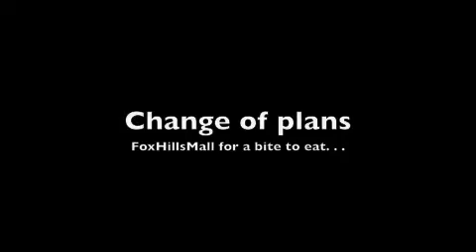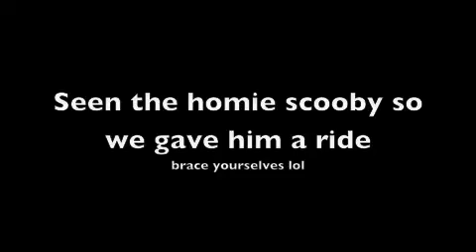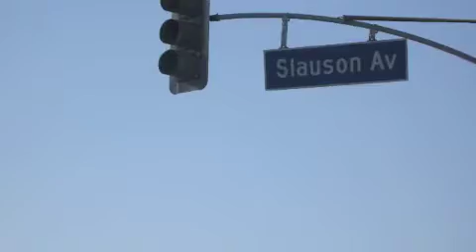OverDoz. Blunn!tv 4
just another part.